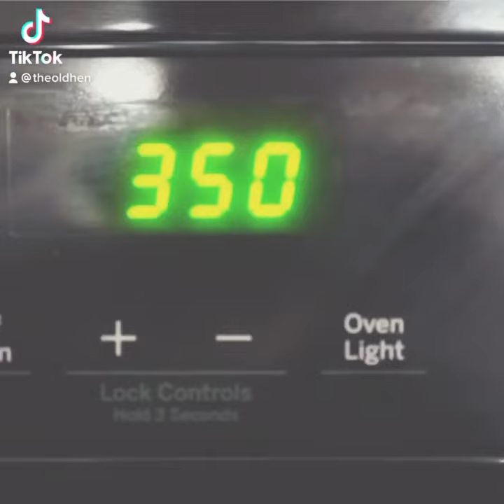Honey Glazed Bran Muffins & Emotional Constipation